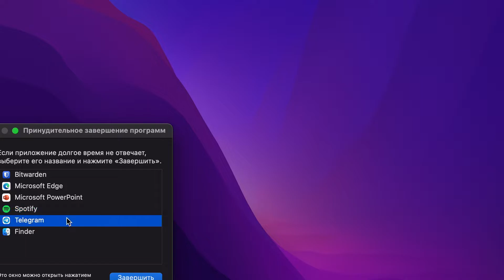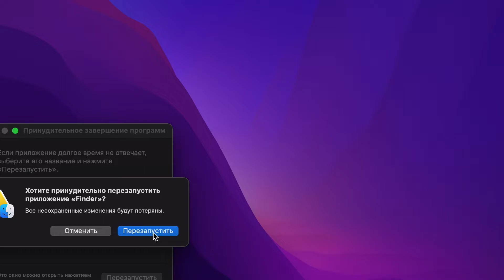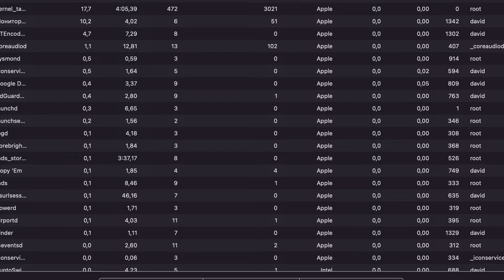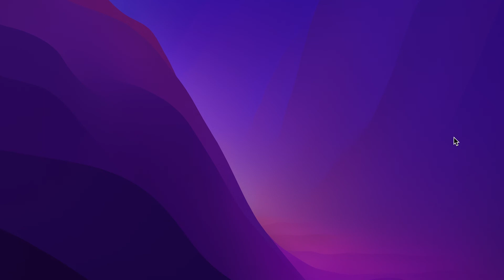Как использовать менеджер задач на MacBook Air M1?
Если вы не знаете как использовать менеджер задач на MacBook Air M1, то скорее смотрите наше видео. Вы с легкостью повторите за нами и будете знать как пользоваться менеджером задач.

Как пользоваться менеджером задач на MacBook Air M1? | Как использовать менеджер задач на MacBook Air M1?